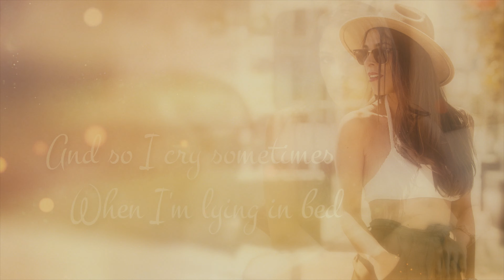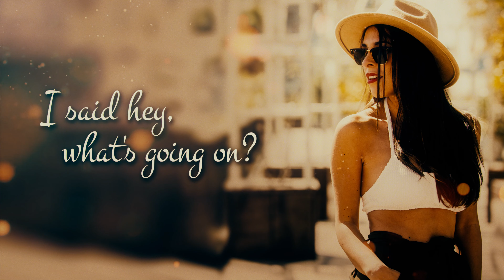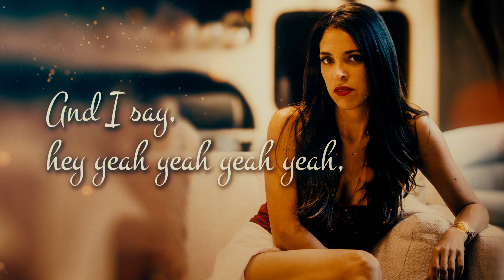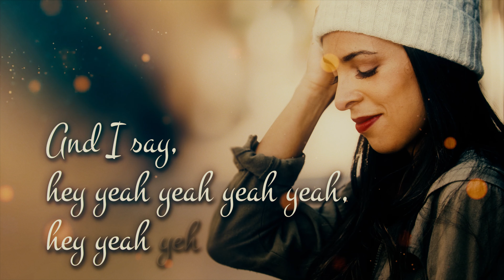Whats Up? - 4 Non Blonde by Sarah Menescal (Bossa Nova Cover + Lyric 4K)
Trying to get up that great big hill of hope
That the world was made up of
This brotherhood of man
When I'm lying in bed
And I am feeling a little peculiar
And I say, hey  yeah yeah yeah ,hey yeah yeh
I try all the time, in this institution
So I wake in the morning